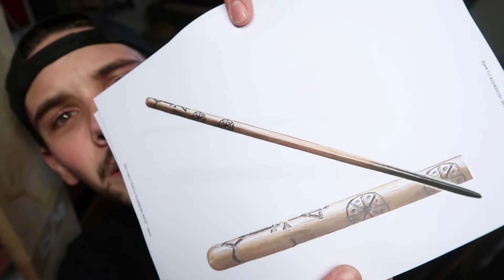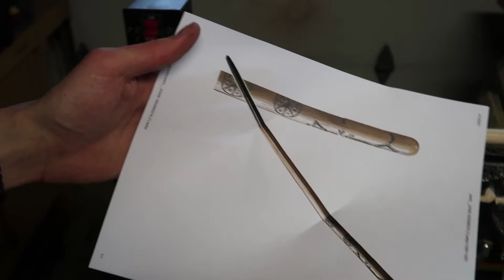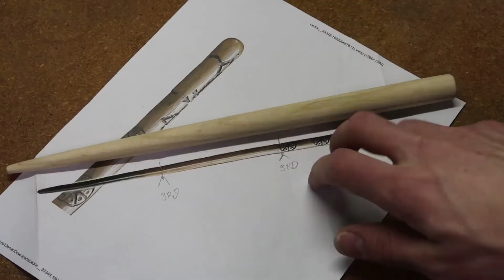I Made CEDRIC DIGGORYS Wand From Harry Potter!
Watch as I try and figure out the best way to make Cedric Diggorys wand from Harry Potter! Tiktok loves Cedric Diggory and his wand has been highly requested! So here it is!!! And also I had a wonderful opportunity to use a blow torch and light my artwork on fire! LOL! I love it hen I get to do that!!! This was a fun project to make and I'm so happy and so very thankful for all of the l've and support I'm receiving on tiktok! you are all wonderful and beautiful people!

Tools Used
Lathe
Bandsaw
Exact-o Knife
Wood burning kit
and BLOW TORCH!!!